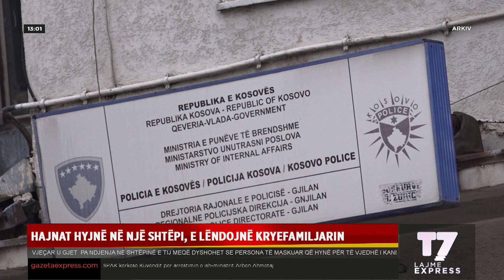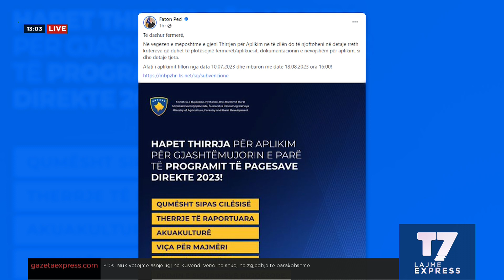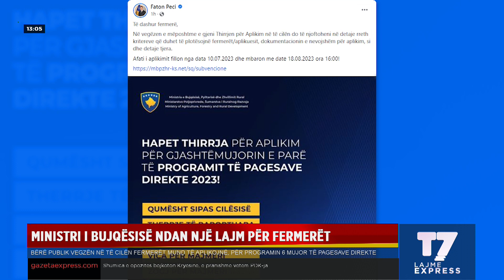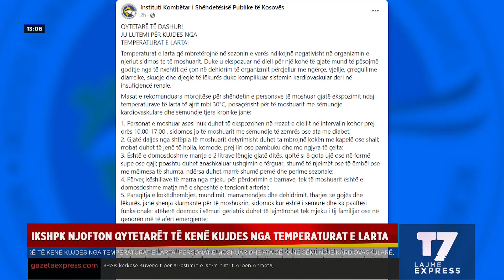Lajmet e orës 13-00, 10.07.2023 | EXPRESS | T7